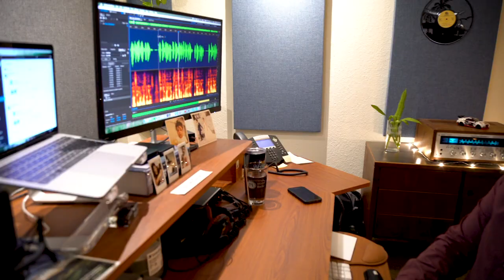Charles Morris Returns to the Haven Office and Studio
Get a behind-the-scenes look at the Haven Today office and studio as Charles Morris returns for the first time since the beginning of the pandemic. Follow him around as he reunites with the Haven team who each work hard to share the great story through their own unique roles in the ministry.

Once you watch, would you also consider helping Haven make our budget before the end of our fiscal year on June 30?

Find out how you can join the Haven team in sharing the real gospel with real people through your generous fiscal year end gift

Continue to behold and follow Jesus with Charles Morris and Haven Ministries —